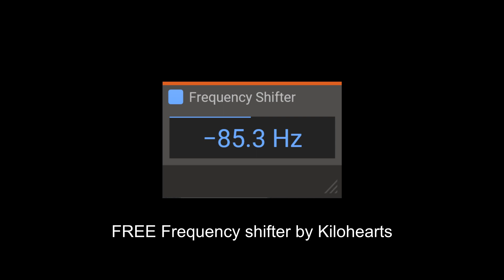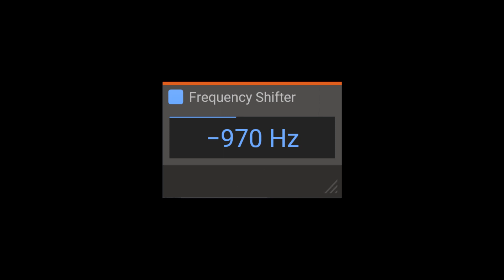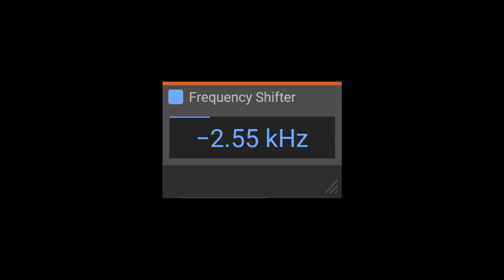FREE Frequency shifter by Kilohearts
Frequency shifter will shift all the frequencies in the input signal up or down by a certain amount. This kind of shifting will ruin the harmonic content of the input signal, making it sound dissonant.

Drum Sample by OSvaldo R.